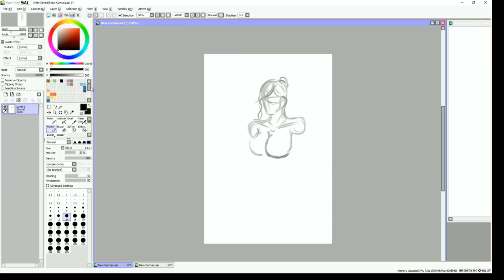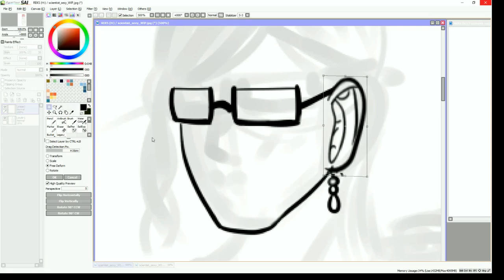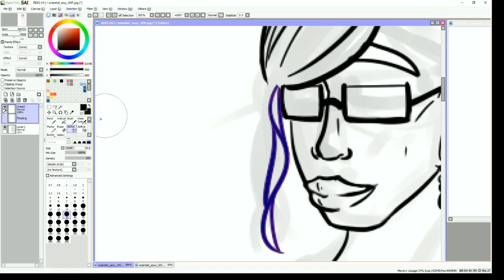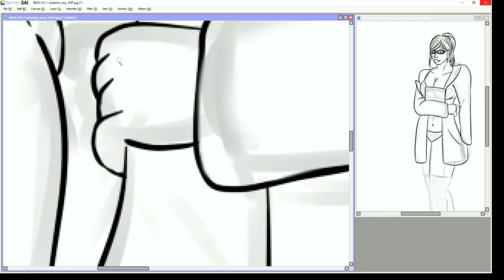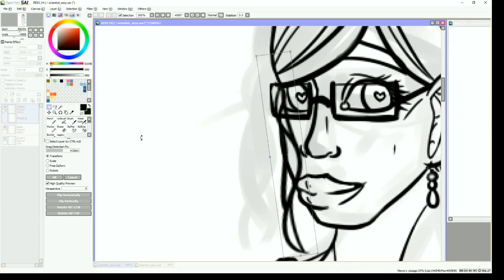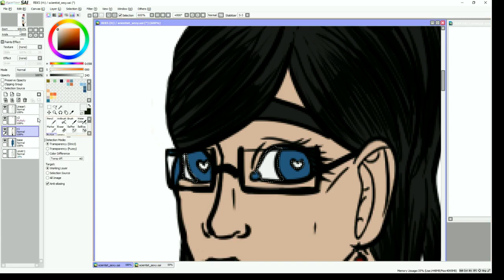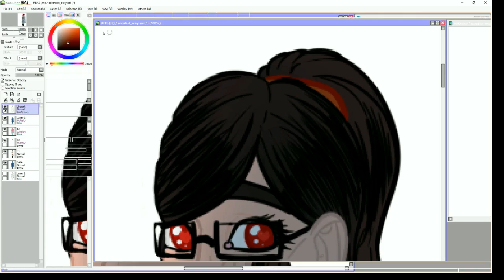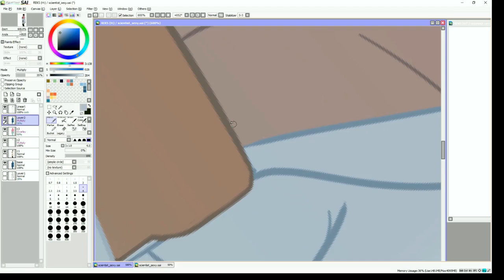Claudia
Another image for that game I'm planning, youtube, please don't demonitize.